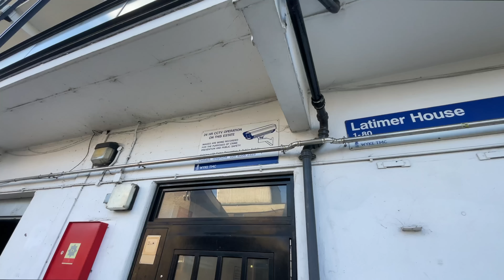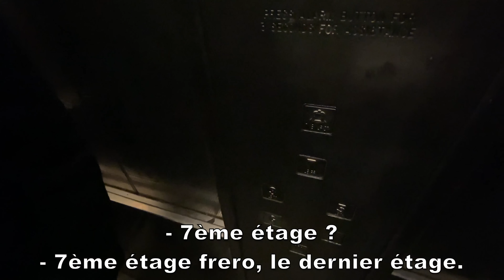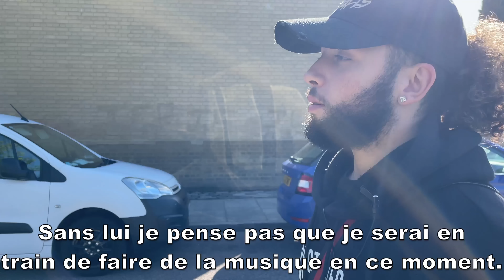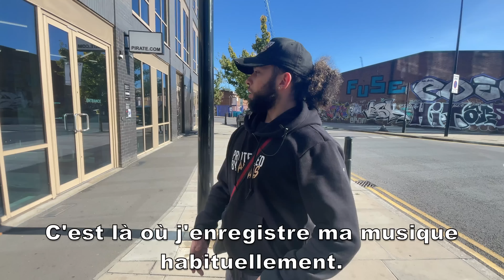GabMorrison - Dans les quartiers de Londres avec Zedkay (Homerton/Hackney Wick)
Salut l'équipe aujourd'hui on fait un tour à Londres en Angleterre avec Zedkay dans les célèbres quartiers Homerton et Hackney Wick

☞ Gabriel Morrison ☜